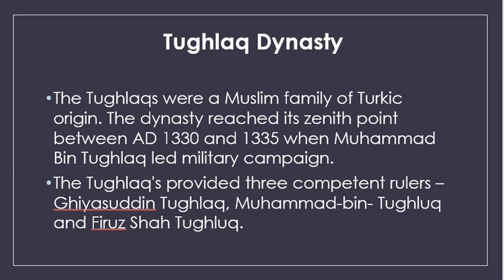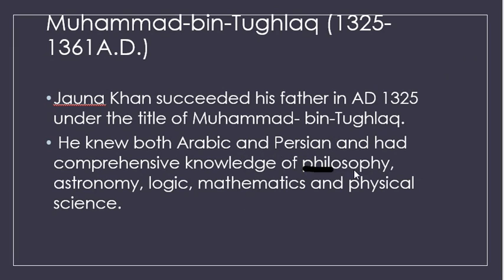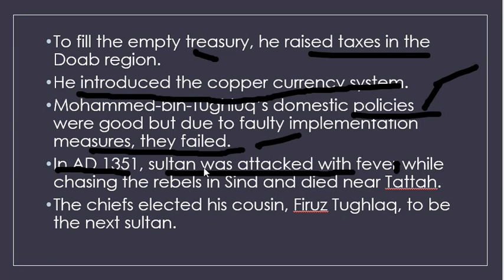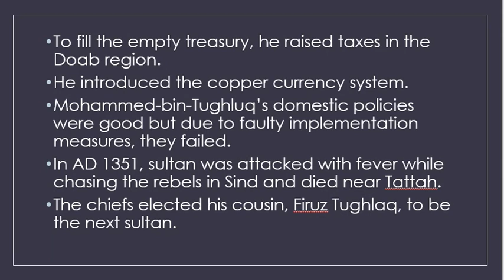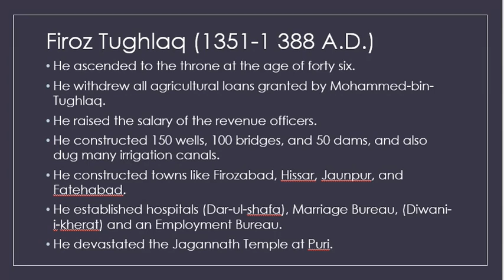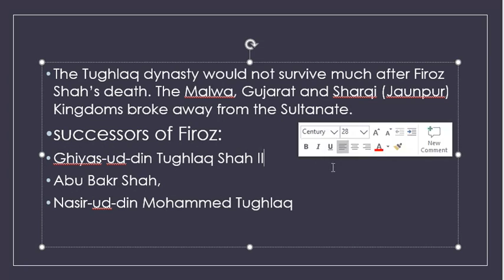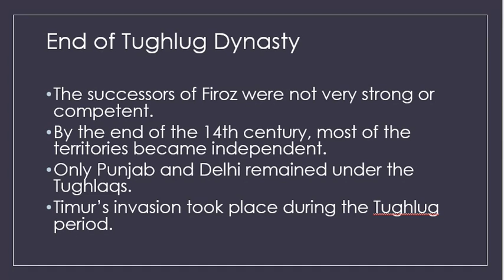Tughlaq dynasty | Delhi Sultanate | Indian History for SSC CGL, CHSL, CDS, CPO, UPSC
Muhammad bin Tughluq (also Prince Fakhr Malik Jauna Khan, Ulugh Khan; died 20 March 1351) was the Sultan of Delhi from 1325 to 1351. He was the eldest son of Ghiyas -ud -Din -Tughlaq, the founder of the Tughluq dynasty. His wife was the daughter of the Raja of Dipalpur.
tughlaq dynasty | delhi sultanate | indian history for ssc cgl chsl cds cpo upsc,tughlaq dynasty,delhi sultanate for ssc cgl,delhi sultanate tughlaq dynasty,indian history for ssc cgl,